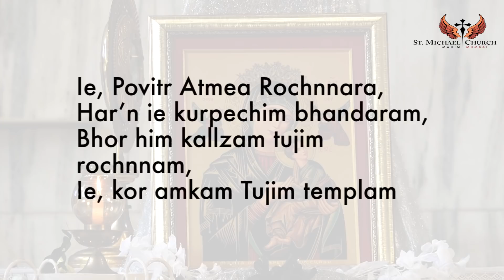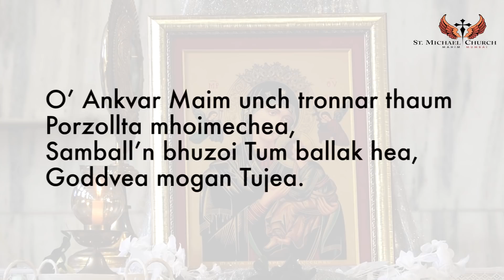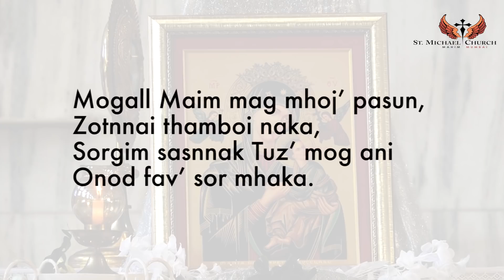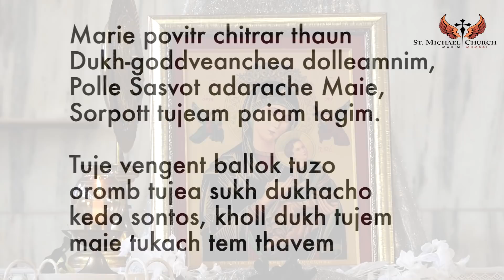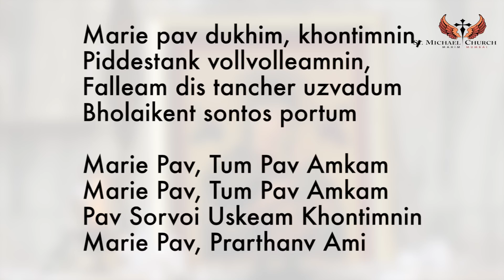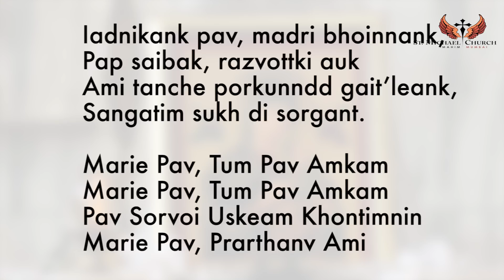MOTHER OF PERPETUAL SUCCOUR KONKANI NOVENA 2 FEBRUARY